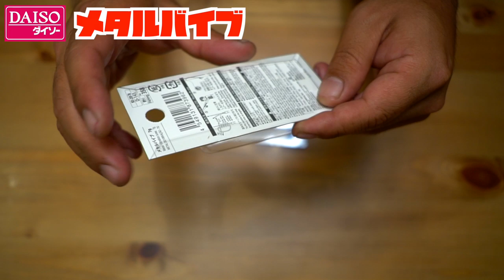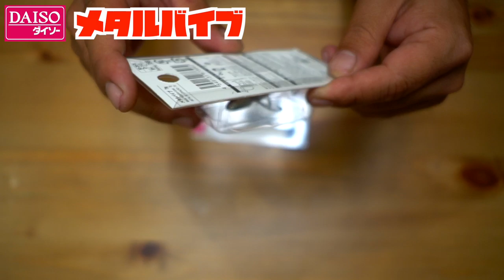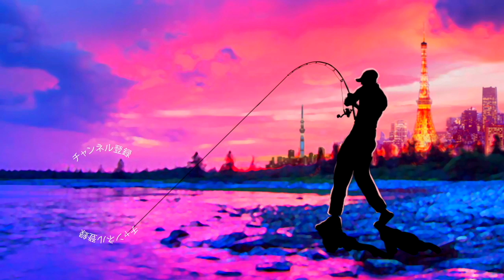超激安！100均ダイソーの100円メタルバイブのクオリティーが高過ぎる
超激安！100均ダイソーの100円メタルバイブのクオリティーが高過ぎるって事で水中でのアクションなんかも見ながら新作ルアーを研究していきます！

2020も気になる釣り道具が山盛り！NEW メタニウムの仕様に度肝を抜かれましたが、ステラSW、新しいツインパワーなども気になりますよね！バスロッドではゾディアスがカーボンモノコックグリップを搭載してリニューアルですね！デプスも10年ぶりに関東での出展との事で目が離せません！ギラギラコウゲキを筆頭に巨大なルアーを見るだけでもワクワクしますよね〜！
2020年度は引き続きデプスのコードネームバスやNZクローラーなどの激しい釣りからゲーリーヤマモトのワーム郡を駆使したライトリグの釣りなどなど関東のバス釣り場からホットな釣り動画をお届けして行く予定です。もちろん最新の気になるバスルアーもどんどん購入＆レビューしていきます

55アップしか釣れない！デプス「コードネームバス」に巨大バスが襲い掛かる衝撃映像